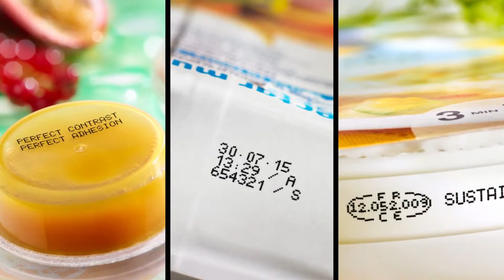9029 Video HQ A1 Markem Imaje